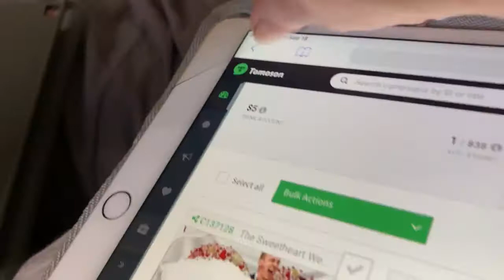5DFF2CEB 620C 4DD3 80C7 9249CB8202ED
The video above is my way of showing off my new iPad case and my new iPad Air but mostly the case because it’s very useful and I love that it has a handle and a pocket so that I don’t have to carry a purse when I need my iPad I can just carry that so go here and get yours